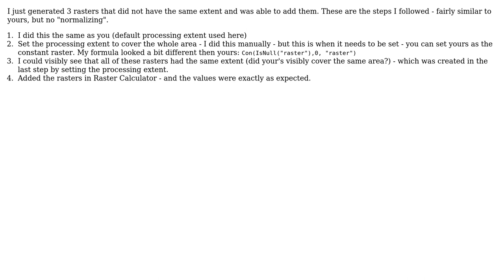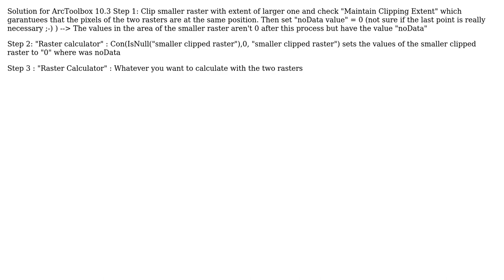"Spatially normalizing" rasters of different extents to sum values of overlapping cells in...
GIS: "Spatially normalizing" rasters of different extents to sum values of overlapping cells in ArcGIS Desktop?

With thanks & praise to God, and with thanks to the many people who have made this project possible! | Content (except music & images) licensed under CC BY-SA | Music | Images & others | With thanks to user SharonB user Sarah user Marisa user Magda and the Stack Exchange Network Trademarks are property of their respective owners. You are responsible for your own actions.